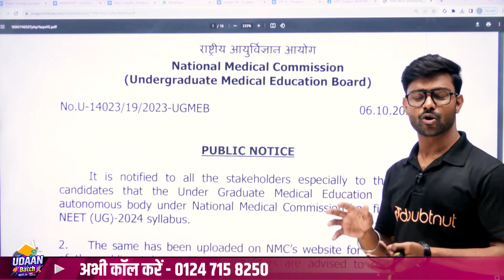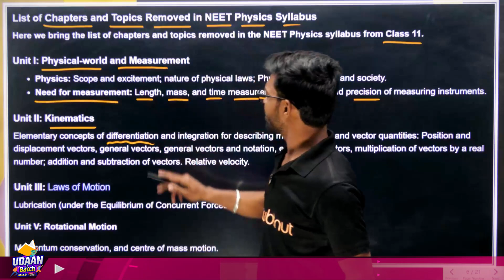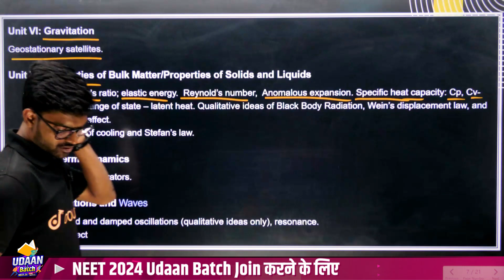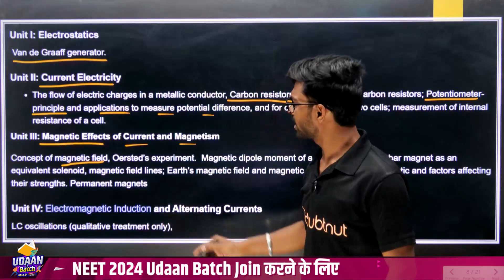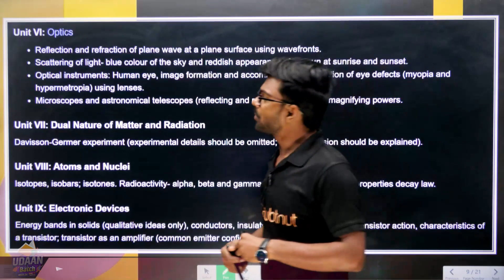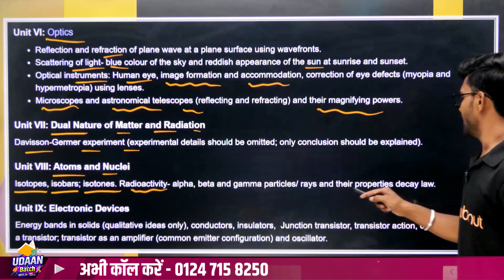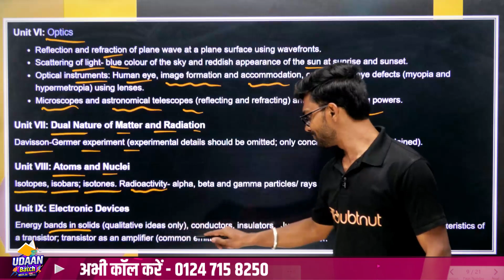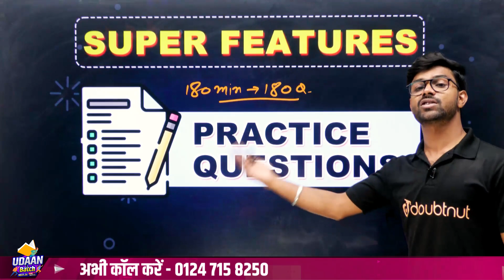NEET 2024 बड़े बदलाव 🎯 Detailed Analysis 🎯 Vipin Sir Target NEET 2024 Exam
बच्चों ❤, NEET 2024 UDAAN Batch Join करने के लिए पर WhatsApp करें या 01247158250 पर कॉल करें

👉 Have Any Query? Ask Us.